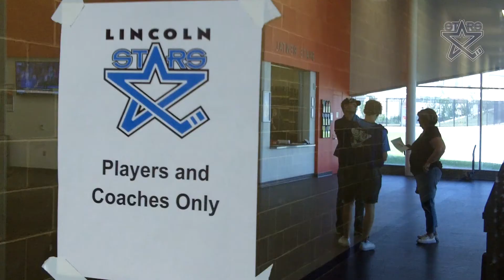PREVIEW: 2018 Stars Main Camp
Collin Schuck previews the five-day try-out camp at John Breslow Ice Hockey Center to help determine the 2018-19 Stars roster.